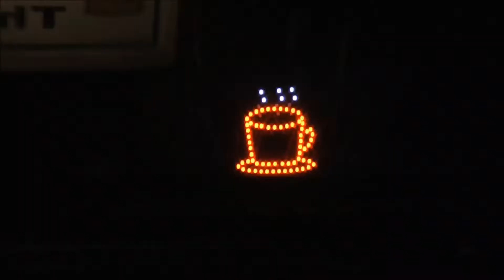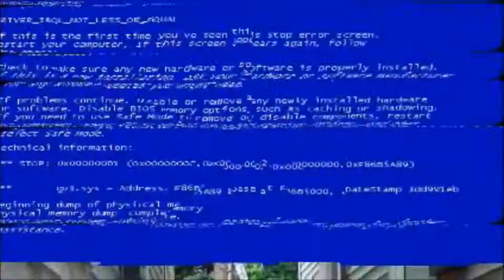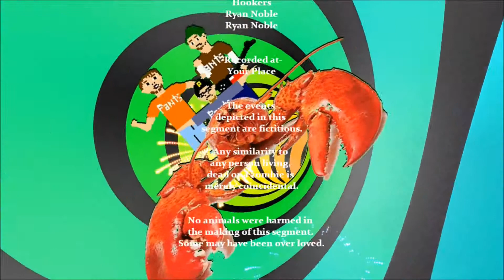Lobster Lobby Season 3 Episode 11 "Obey"